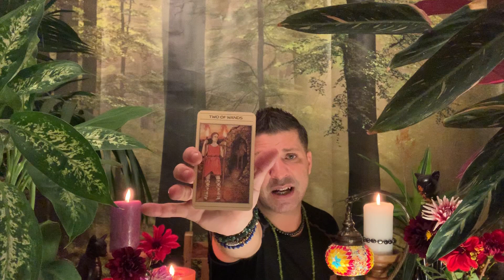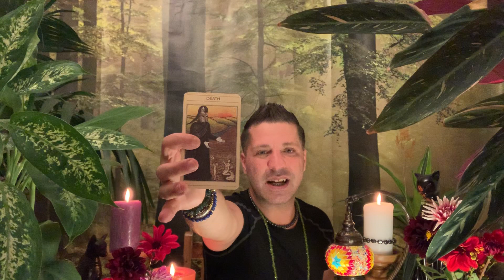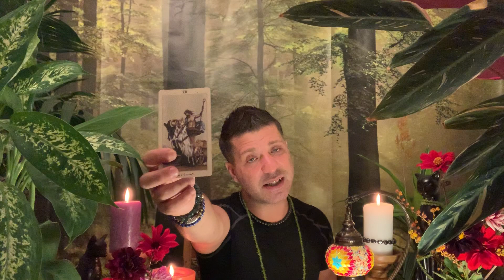CANCER October 2019 - WOW! BIG WISH COMING TRUE | Spirits | SUCCESS & LOVE - Cancer Horoscope Tarot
Horoscope, tarot reading for Cancer, October 2019 by psychic, medium Sasha Bonasin. Career, health, relationships, love & finances. Life coaching & spiritual guidance.

This horoscope readings are for the Astrological sign Cancer, Cancer Ascendant & Cancer Moon.